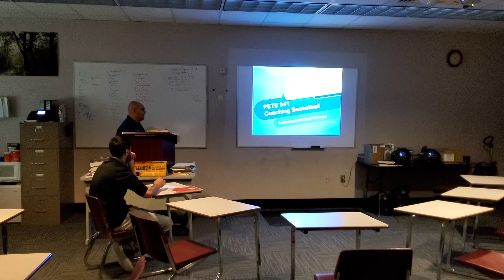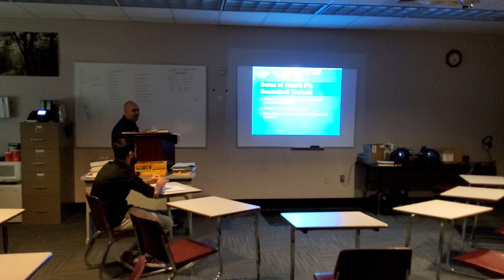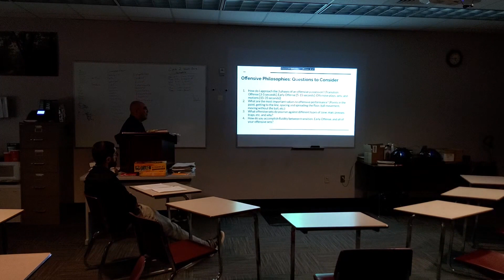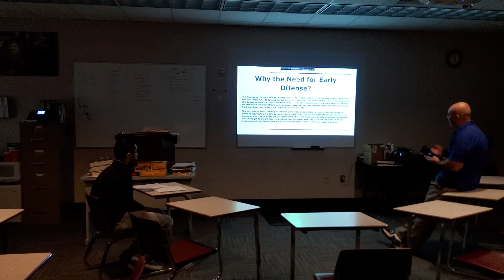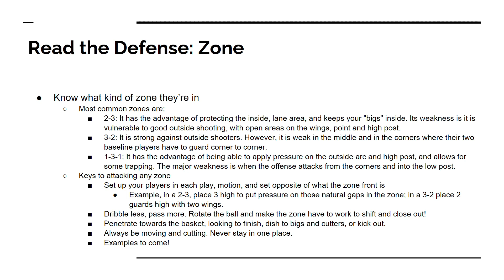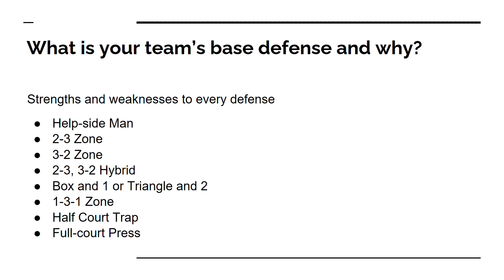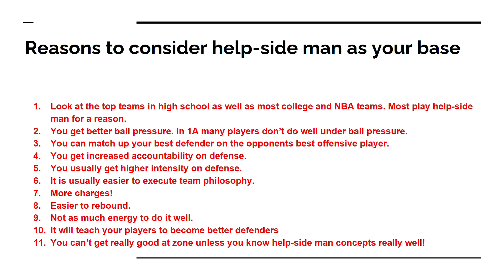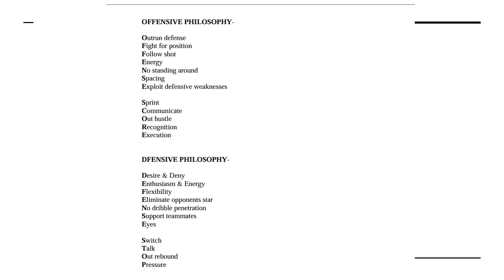Coach Lange Basketball Coaches Workshop on Philosophy